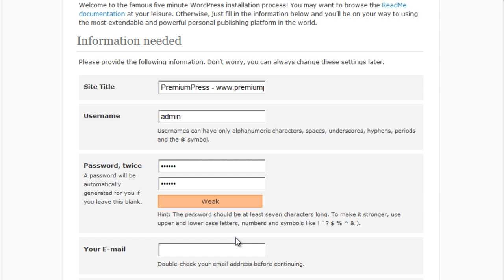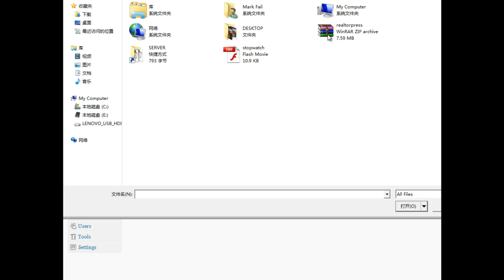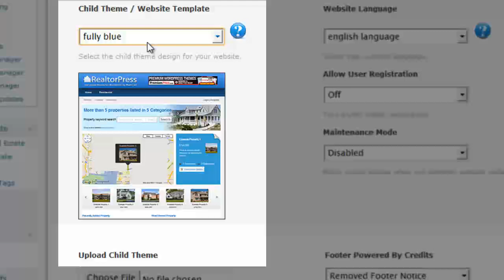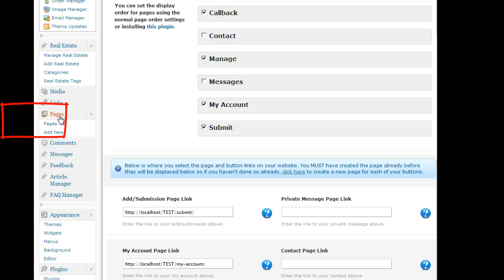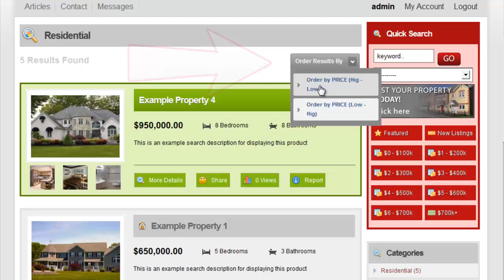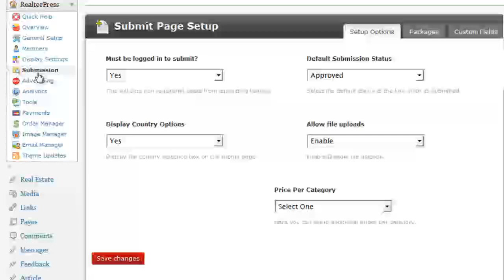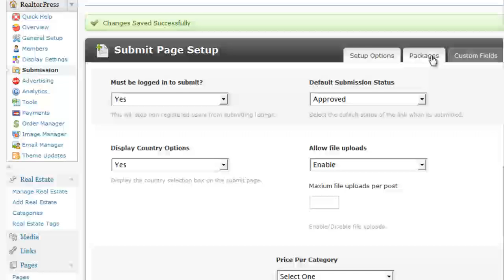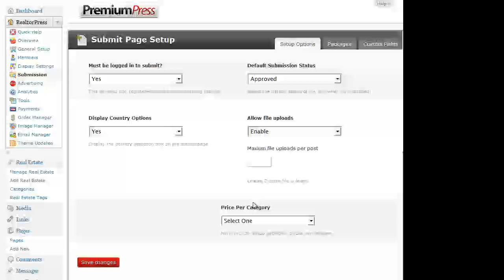Create real estate websites in minutes with RealtorPress, Wordpress real estate theme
In this video tutorial im going to demonstrate how you can setup your own real estate websites using our powerful real estate theme for Wordpress.